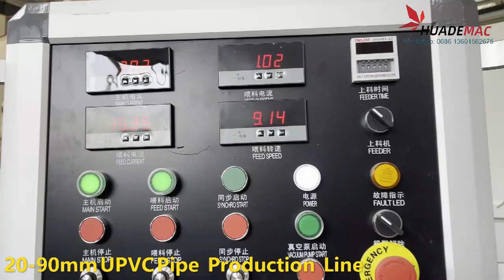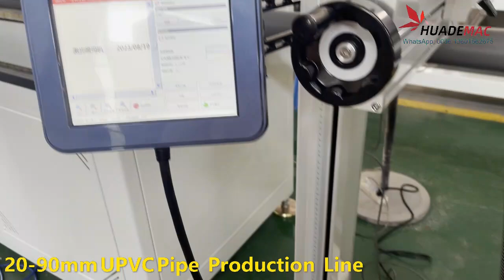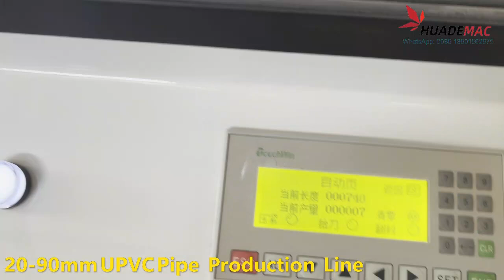20-90mm straight water pipe extrusion line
20-90mm UPVC straight pipe production line
PVC drainage pipe manufacture plant
UPVC tube making machine line
High quality machine with good price